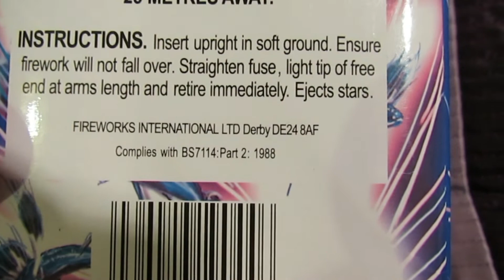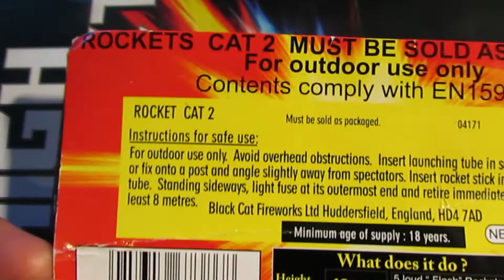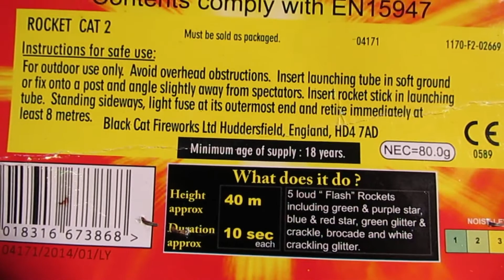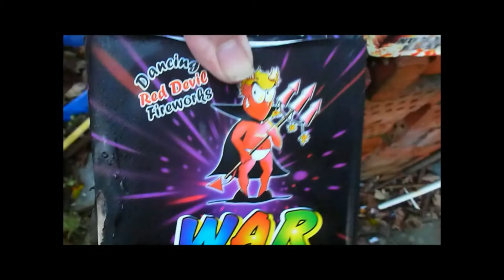Siberian Swirl firework wheel Bright star FAIL.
Great looking wheel ,BUT,   any guesses .
from about 5 years back .   Says star burst ,but just rebadged bright star.